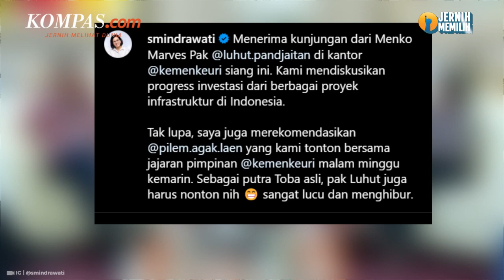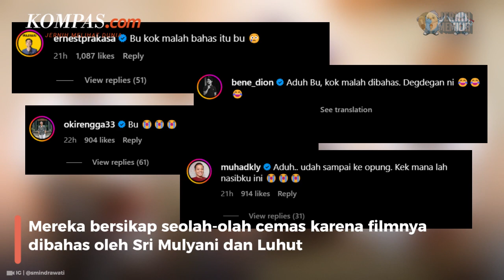Sri Mulyani Rekomendasikan Film “Agak Laen” ke Luhut Pandjaitan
Menteri Keuangan Sri Mulyani merekomendasikan film Agak Laen kepada Menko Marves Luhut Binsar Pandjaitan.
Sri Mulyani merasa Luhut sebagai orang Batak asli harus menonton film tersebut. Selain itu, Sri Mulyani juga merasa film itu sangat lucu dan menghibur.
Selain merekomendasikan film, Sri Mulyani juga mendoakan Luhut agar senantiasa dalam keadaan sehat.
Penulis: Cynthia Lova
Penulis Naskah: Muhammad Dava Arrifa
Video Editor: Muhammad Dava Arrifa
Produser: Adisty Safitri